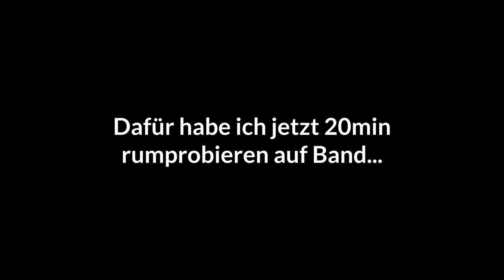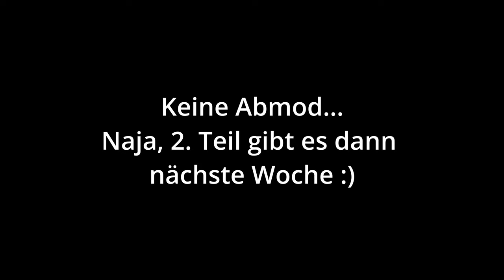Brückenbau mit dem Drehborgerät | Bau-Simulator Multiplayer #14.1